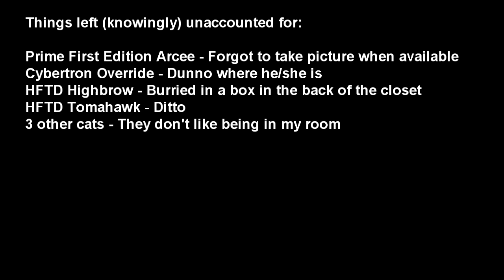Collection Video | Transformers - September 2015 Edition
Kinda more or less just what it says. Ask questions if you have any... I expect a few.